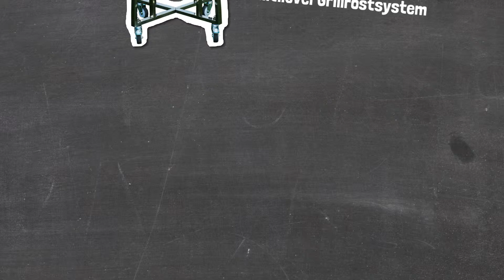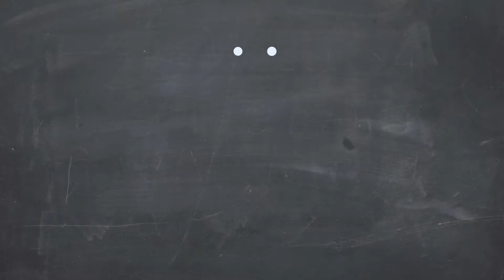BBQ Master Kamado XL (bis 2017), Kamado L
Grosse Grillfläche bei relativ kleinem Platzbedarf.
Der BBQ Master Kamado XL überzeugt mit einem Grilldurchmesser von 54 cm. Er bietet viel Platz um Ihre kreativen Ideen rund um das Grillieren in die Tat umzusetzen.
Gönnen Sie sich etwas Besonderes und bringen Sie Ihre Gäste zum Staunen! Ob für Zuhause oder im Gastronomiebetrieb - mit dem BBQ Master Kamado XL erwerben Sie einen hochwertigen und vielseitigen Grill, an dem Sie lange Freude haben werden.